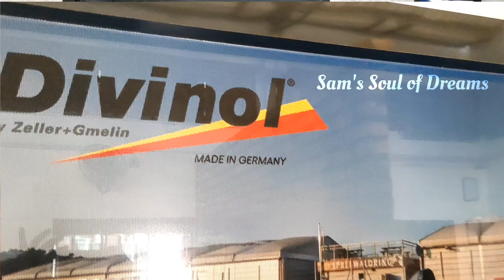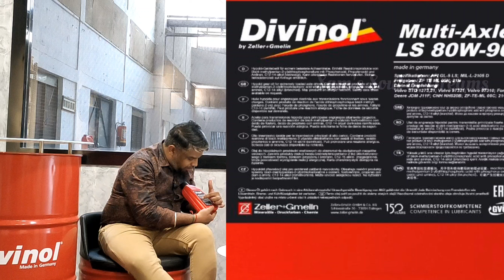புது தொழில் வாய்ப்பு | New Business Ideas | Success story | Krithvi Enterprises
Success story of a successful businessman it is a true inspiration

In this video you can find a new business idea and you will be a successful entrepreneur don't miss this opportunity just grab it

Below is the company details

Location - 29C, JK Warehousing, Sowripalayam Road, Sowripalayam, Coimbatore -641028